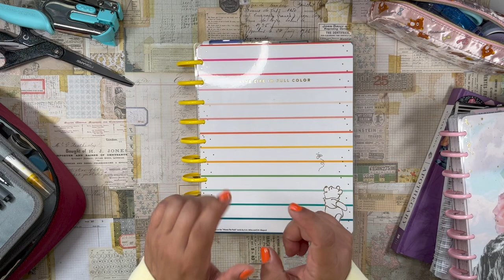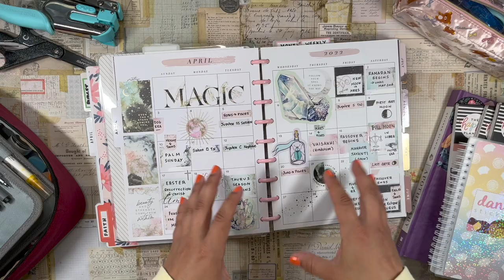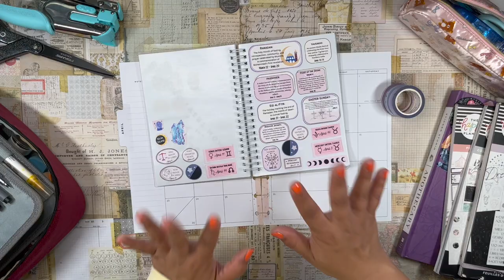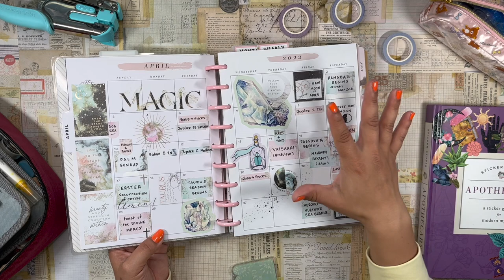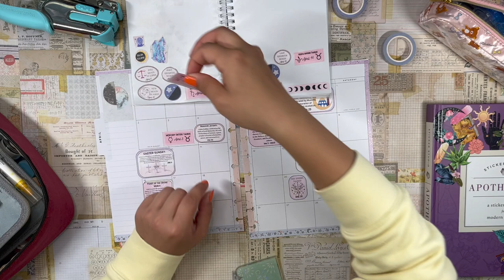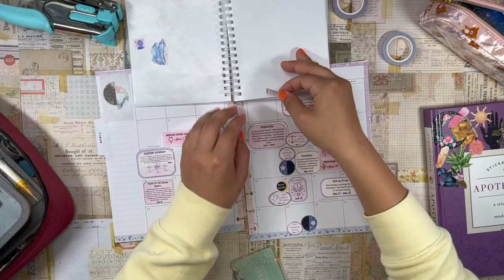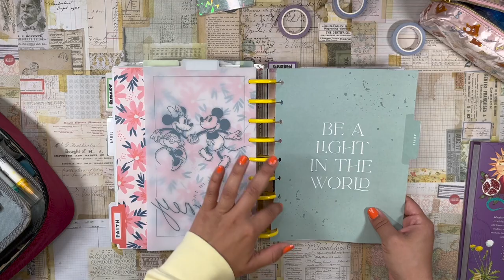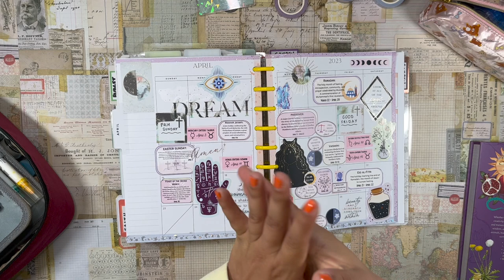April Interfaith Calendar | Faith Planning Plan With Me | Happy Planner Faith Planner | PWM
WOO WOO! It's finally time for an Interfaith Calendar! I am so happy to be back in my Faith Planner this month. I have big plans for this Faith Planner and I'm excited to share what I create and dream with you all! 💖

daniela 💖